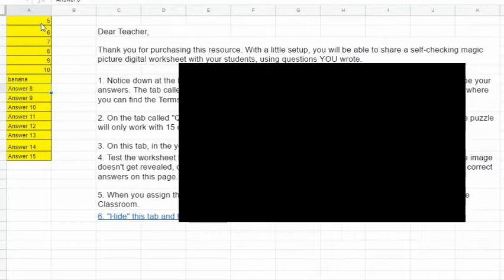Magic Picture Template - Ice Cream Cone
Use this template to create magic pixel picture worksheets for your students using your own Q&As.